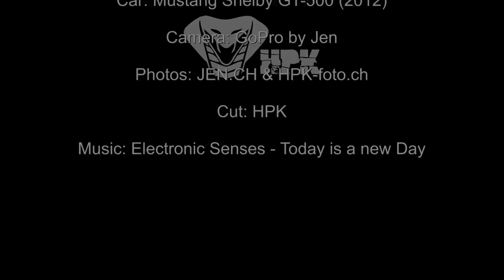Streets of Switzerland - Oberalppass EP 1 of 2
Trin- Ilanz - Disentis - Sedrun - Oberalppass - Andermatt - Wassen - Erstfeld - Altdorf